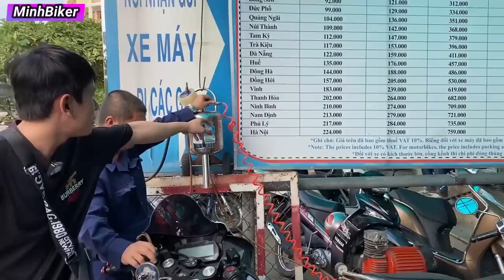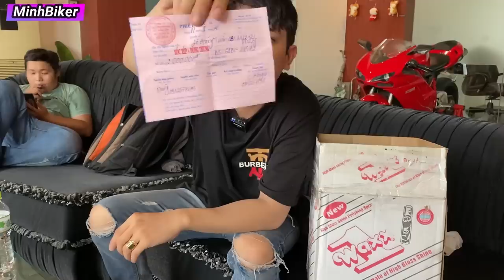GỬI R15V3 BẠCH CÔNG TỬ RA NGOÀI MIỀN BẮC | MINHBIKER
204 CHỢ LỚN PHƯỜNG 11 QUẬN 6
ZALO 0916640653